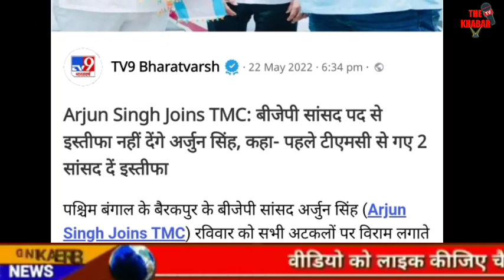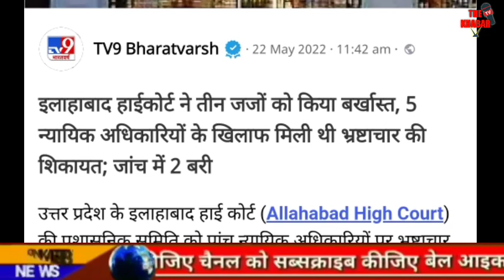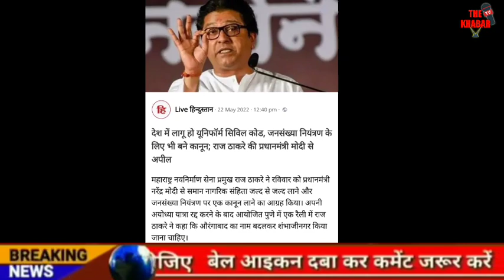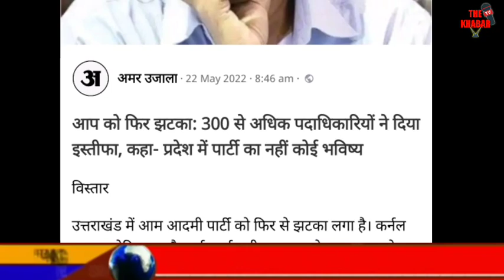Breaking News | Aaj Ke Mukhya Samachar | Fatafat Khabre | Amit Shah | Modi